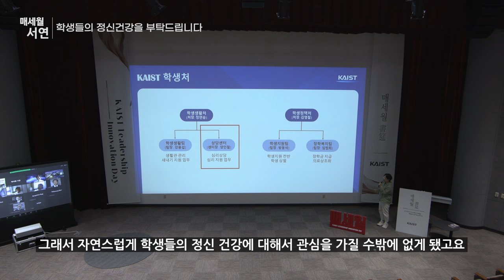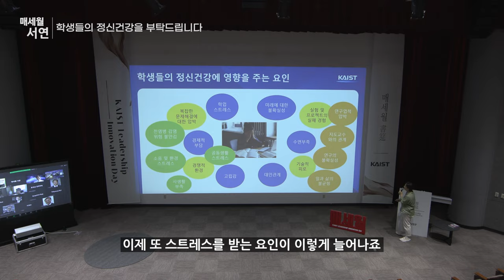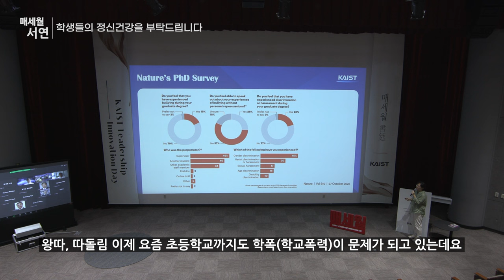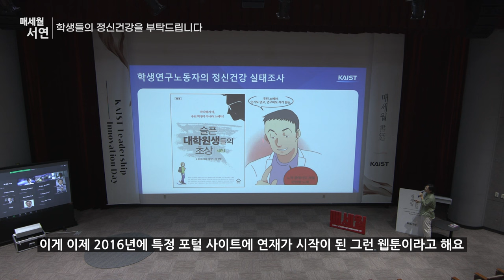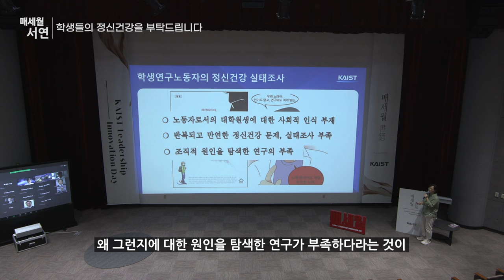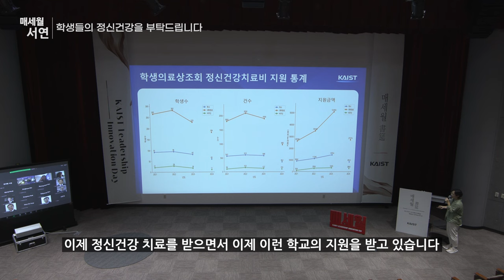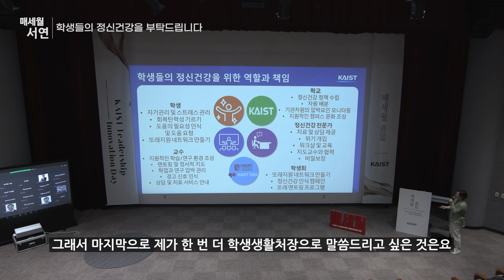[제2024-9회] KAIST_매세월 서연_정연승 KAIST 학생생활처장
'학생들의 정신건강을 부탁드립니다' 하이라이트